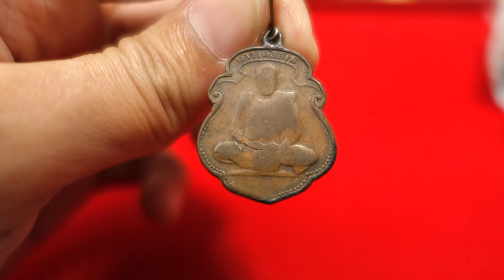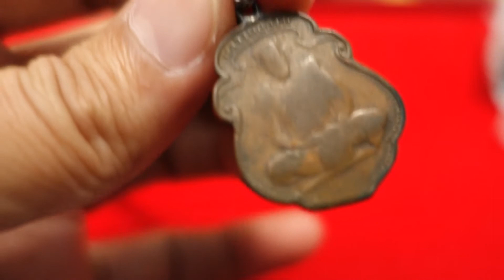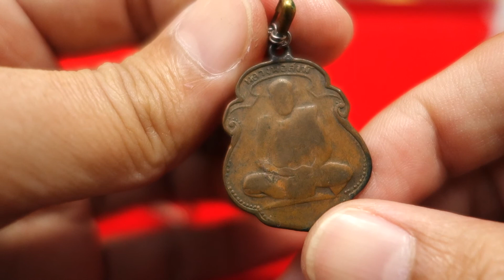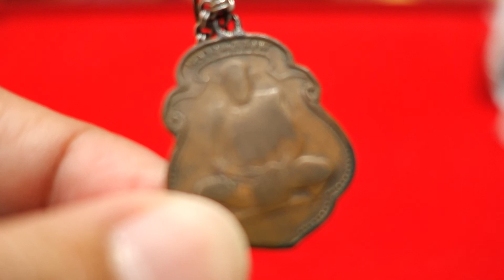[ThaiAmulet 35.] เหรียญหลวงพ่อสงฆ์ รุ่นแรก 2505 ใช่ไหม